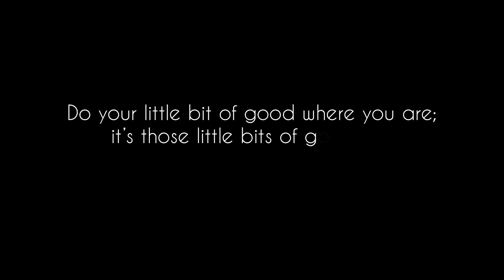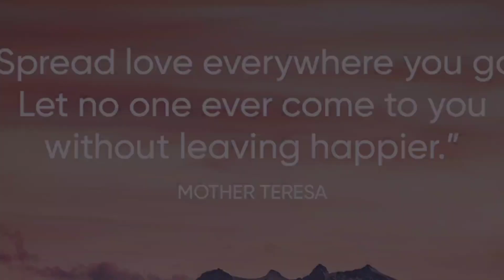spread love and Kindness to the world 🌎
Here’s some other ways you can make people happier
Hugs for no other reason than to spread love.  This is one of my favorite ways to spread joy, everyone likes a great hug.  Don’t make it a lousy one, give a good squeeze, they’ll remember you.
Smile because it’s contagious.
Compliment their hair, eyes, shoes, personality, or pick out a trait that you genuinely like and tell them about it.
Help with anything.  Do you have a skill or resource that’s helpful to others?  Well then share it.  Use it every once in a while to build stronger friendships.  For me, I like to show my love through cooking meals.
Bake, because everyone loves a sweet or tasty treat.  For the people in your life that prefer less sugar, find a good “Keto” recipe on Pinterest of their favorite goody.  Or put some Nutella on a slice of bread, literally Spread Love!
Listen.  This should be a common practice in life.  We all know how good it feels to be heard, whether we understand it or not.  When you genuinely listen to someone as they share something personal, we are showing them that we love/care for them.
Distract from the hardships of life.  Tell a funny story.  If you don’t have a funny story, use a movie reference.  My “go-to” is Ace Ventura.
Offer to pay for a meal.  Take your friend to a lunch and pick up the tab.
Be vulnerable.  Share something sensitive.  By doing this, you’re building trust and a bond that will give someone a glimpse into who you are.  This will make someone feel special to know something about you that others might not.  This might be the chance they need to share their thoughts more openly.  We all feel better to getting things off our chests.

Aakash_Gandhi_-_Dreamland(256k)